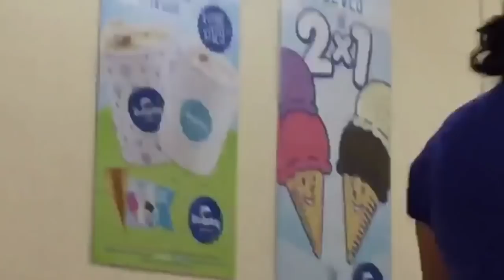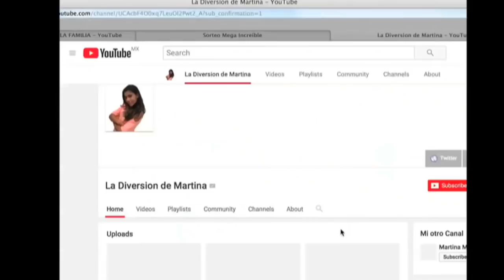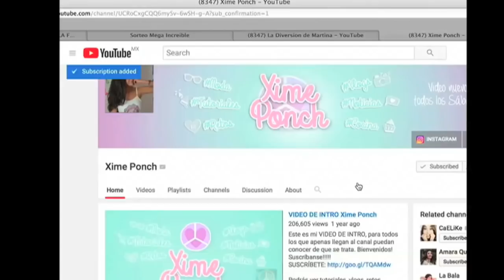RETO DEL UNICORNIO CON LA BALA, LULU99, MARTINA, SOPHIE y XIME PONCH NATALYPOP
Reto del unicornio con Xime Ponch, La Bala, Lulu99, La diversión de Martina y Sophie Giraldo espero que les guste y comenten..
y para participar en el sorteo tienen que ir a

Gracias a : Barbie, Kiut, Totto, Martina, Disney y Japi